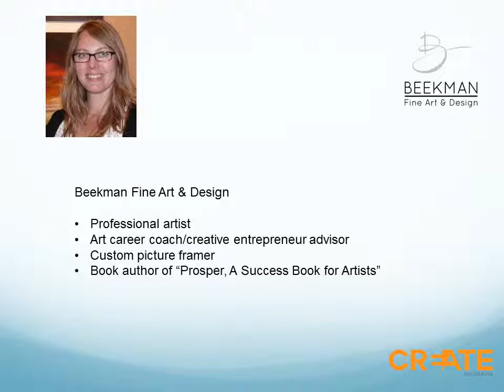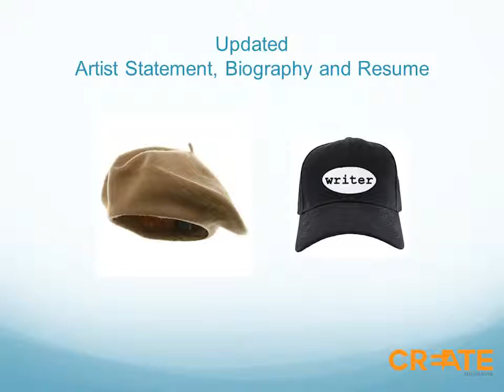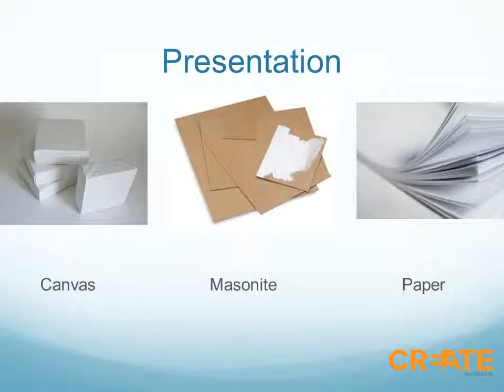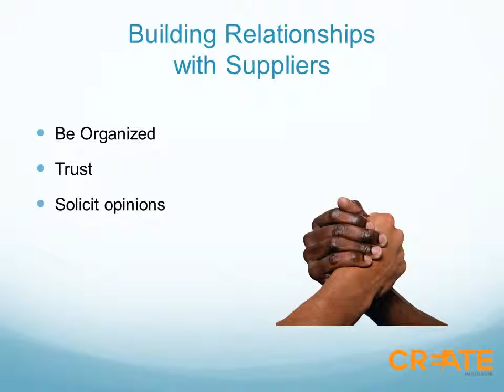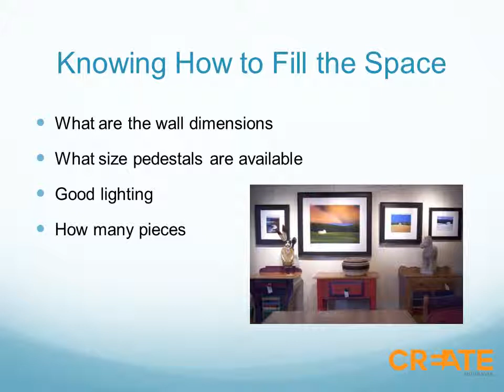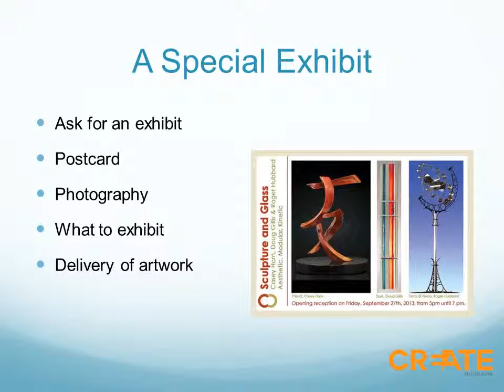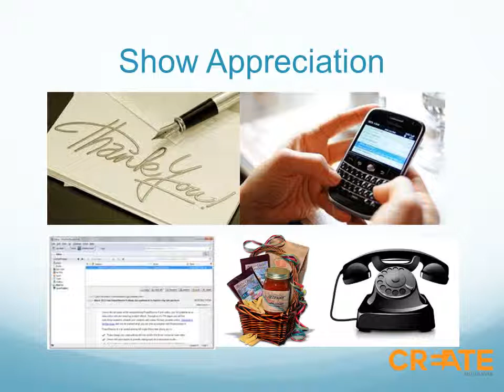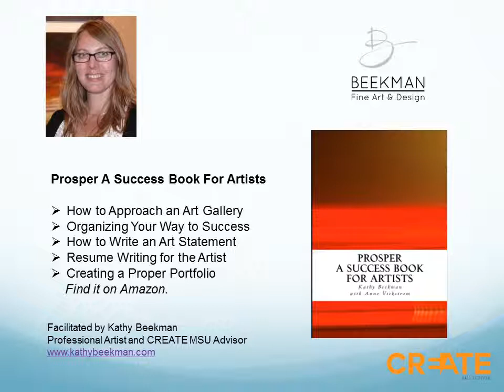Working with an Art Gallery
In this free webinar, develop a better understanding of how to work with an art gallery. Topics covered include:
* Building Relationships with Suppliers
* Photographing Artwork
* Inventorying Artwork
* Packaging Artwork
* Displaying your Artwork
* Shipping Artwork
* Pricing your Artwork

Throughout the webinar, Kathy will also take questions and make recommendations to address actual challenges faced by audience members.

"Working with an Art Gallery" is presented by Kathy Beekman, CREATE Advisor and professional artist.

Kathy Beekman is the owner of Beekman Fine Art & Design, a business specializing in fine art, teaching, career coaching for artists, and custom picture framing. She has been featured in the nationally acclaimed Southwest Art Magazine multiple times and currently her work can be found in galleries throughout Colorado, Arizona, and in Santa Fe, New Mexico.

Kathy Beekman published "Prosper, A Success Book for Artists." It is now available online through Amazon and Barnes & Noble.